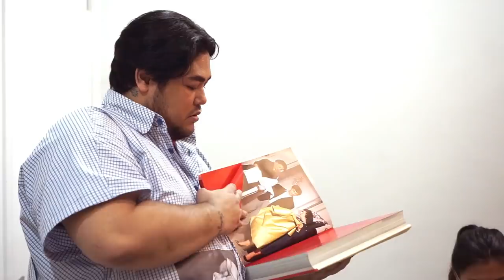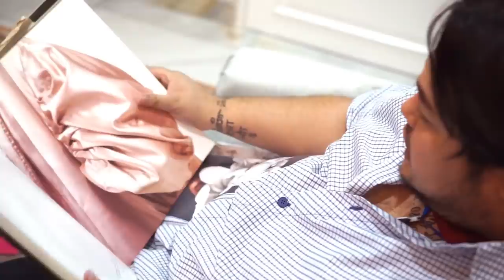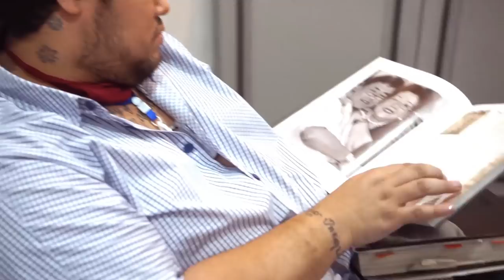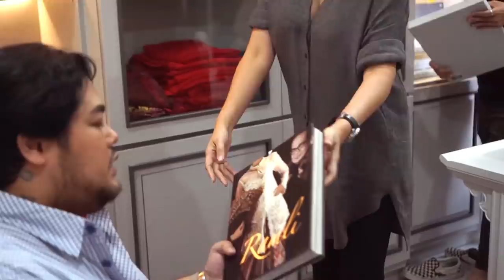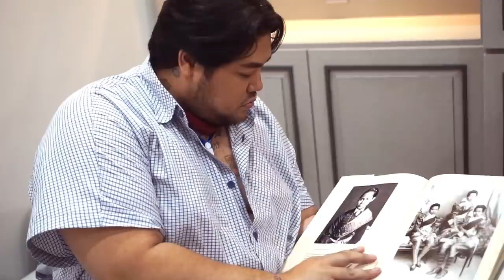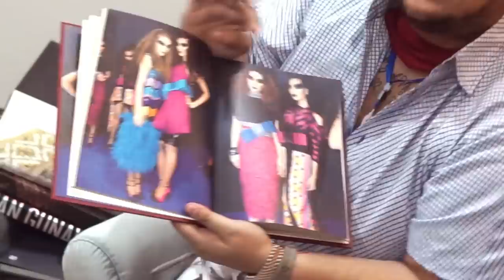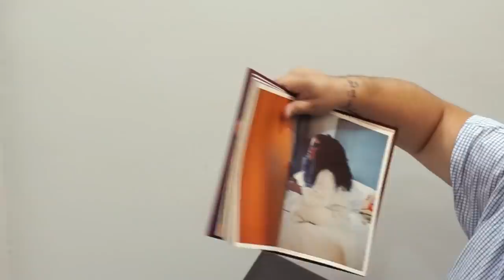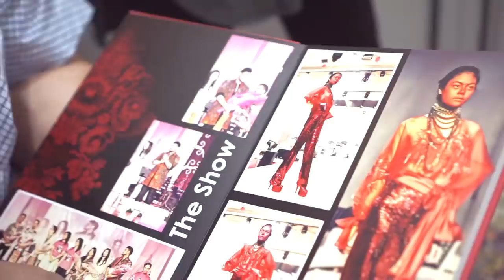EPISODE 1 || BERES-BERES BUTIK BARU !!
Hi semua…….
I’M BACK ON MY YOUTUBE CHANNEL !
Sekarang aku mau kalian bisa terus mengikuti kegiatan-kegiatan aku lewat Vlog yang aku buat lewat
“SUPER MEGA BINTANG”
Jadi apapun yang bakal aku kerjain kalian bisa terus tonton di Youtube Channel aku.
Kali ini aku mau berbagi cerita tentang Base Camp Peyek Mak Igun di Butik aku yang masih belum selesai total.
Jadi kalian bisa lihat keseruan jualan kita di Butik aku. Sekalian bisa lihat-lihat ruangan kerja aku juga….

Jadi tunggu apalagi ?